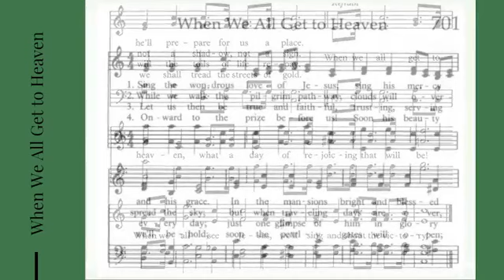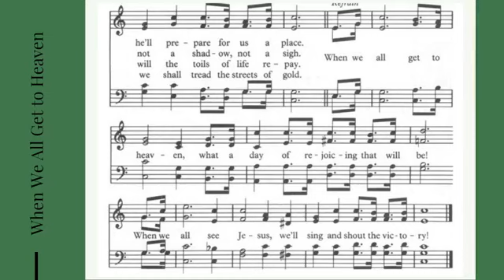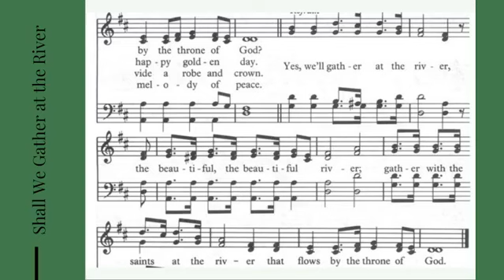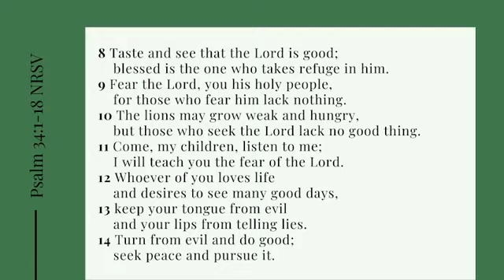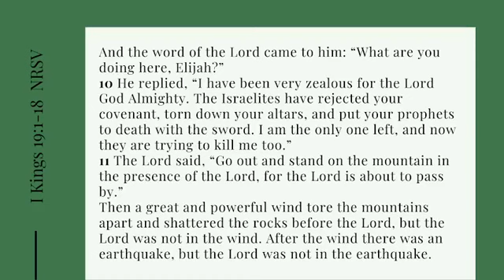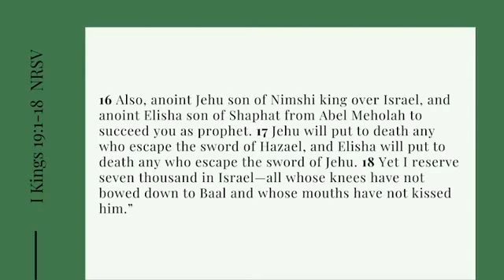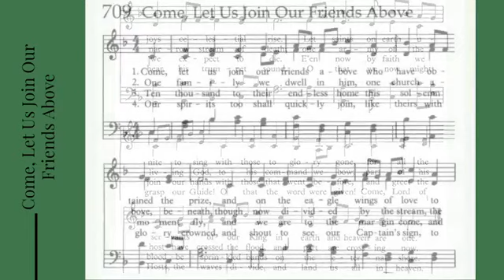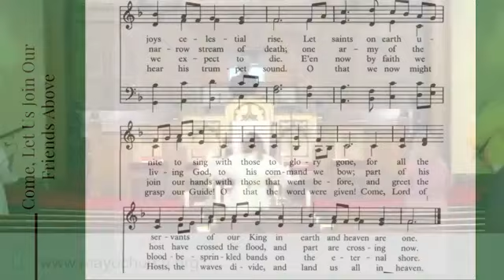November 7, 2021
Rev. Amy Chapman
Mayo Church
CCLI Copyright License
20606423
CCLI Streaming License
20606430